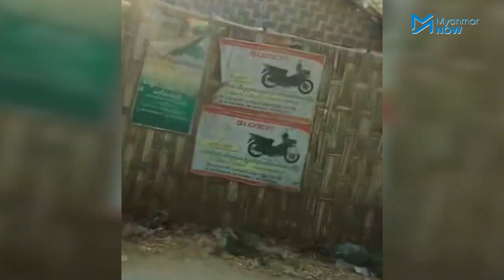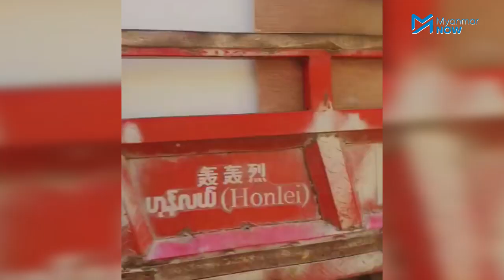မြစ်ငယ်မီးရထား CDM ဝန်ထမ်းများ လိုင်းခန်းမှ ဖယ်ရှားခံရ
အာဏာဖီဆန်ရေးလှုပ်ရှားမှု (CDM) တွင် ပါဝင်ထားသည့် မန္တလေးတိုင်း၊ အမရပူရမြို့နယ်မှ မြစ်ငယ်မီးရထားဝန်ထမ်းများ၏ နေအိမ်များကို မတ်လ ၈ ရက်နေ့ကစတင်ပြီး စစ်ကောင်စီက ဖယ်ရှားနေပါသည်။

မီးရထားဝန်ထမ်းများနေထိုင်သည့် မြစ်ငယ်မြို့ကို မတ်လ ၅ ရက်နေ့က စစ်သားများရောက်လာပြီး CDM သမားများကို လိုင်းခန်းမှ ထွက်သွားကြရန် စာကပ်ခြိမ်းခြောက်ကြောင်း၊ မနေ့ကစတင်ပြီး မြေကော်စက်များဖြင့် စတင်ဖယ်ရှားနေပြီဖြစ်ကြောင်း မီးရထား CDM ဝန်ထမ်းများက ပြောပါသည်။ ပြီးခဲ့သည့် ဖေဖော်ဝါရီ ၁၀ ရက်နေ့စပြီး ရန်ကုန်မြို့ မလွှကုန်းမီးရထားလိုင်းခန်းအပြင် အခြားမီးရထားလိုင်းခန်းများတွင်လည်း CDM ဝန်ထမ်းသည် လိုင်းခန်းများမှ ဖယ်ပေးခဲ့ရပါသည်။